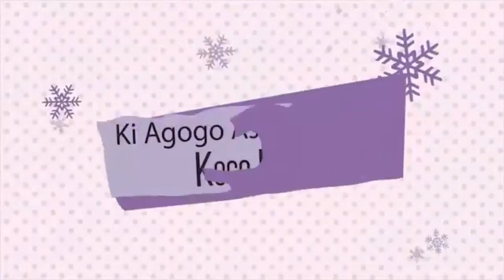2018 08 11 12 03 41 EKITI KETE SHOW